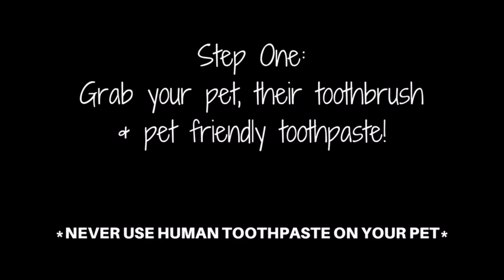How To Brush Your Pet's Teeth | Lola & Penelope's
February is Pet Dental Month!

It's important to take care of your pet's teeth!

Never use human toothpaste on your pet!

Products used in this video:
Top Performance Pro Dental Gel Toothpaste
Top Performance Pro Dental Finger Brush